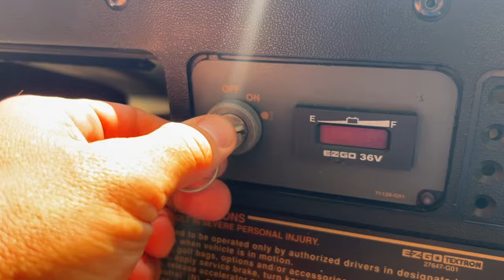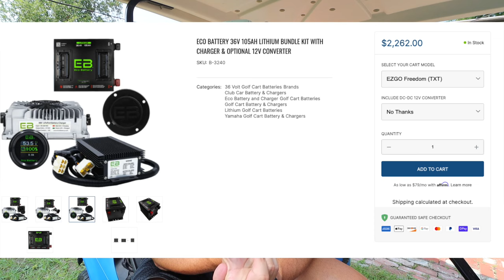TOP Things to know before buying a GOLF CART!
Here is what I learned buying a golf cart! Here are my thoughts.